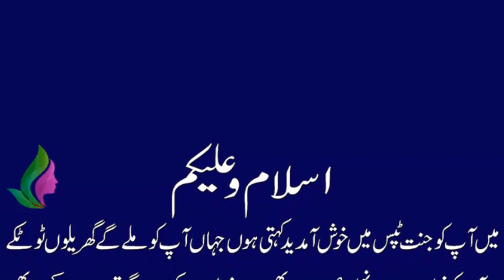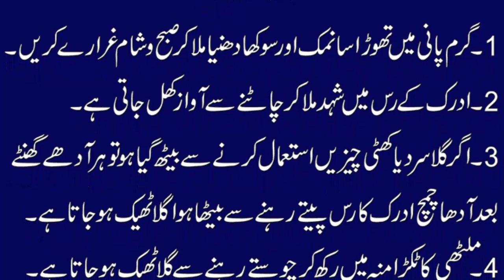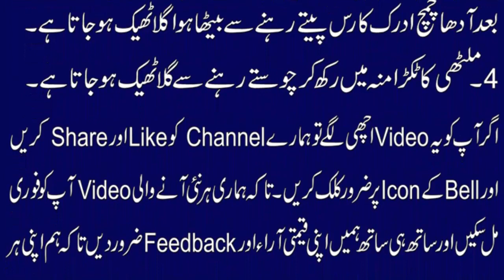Awaz Ka Beth Jana Aur Gale Ki Kharaash Ke Lie Asan ilaj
Assalam-o-Alaikum
Hope You All will be fine and Happy, Today Jannat Tips going to introduced
that Aksar aukaat thanda paani peenay k baes awaz beth jati hai. Un afraad
k liye ye khasa mushkil ho jata hai jinka rozgaar bolny sy hota hai. Jesay
k koi teacher trainer ya kisi aisay shobay sy munsalik afraad jinka rozgaar
unki awaaz sy munsalik ho. Sirf aisay e afraad nahi balkay awaz beth jany sy
har koi hairaan kun tor par mutasir ho jata hai. Iska behtareen asaan totka
Es Video Main.
Azmuda Gharelu Asan Totka,
Gale Ki awaz banthne Ka ilaj at home,
Galay ki tamam bemarion ka ilaj,
Gale ka bethna or awaz ka band ho jana,
Bethi Awaz Theek Karne Ka Tariqa in Urdu,
Awaz ka Beth jana,
Grift agi Awaz,
Awaz ka Na Nikalna Galay ki bimari,
Awaz Beth Jane Ka Ilaj in Urdu,
loss Of Voice Treatment,
Awaz Beth Janay Ka Ilaj,
Jannat Tips,